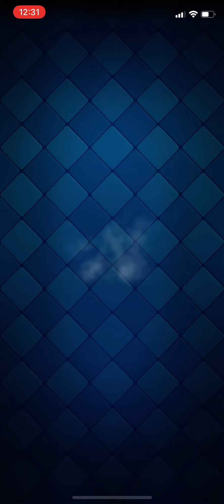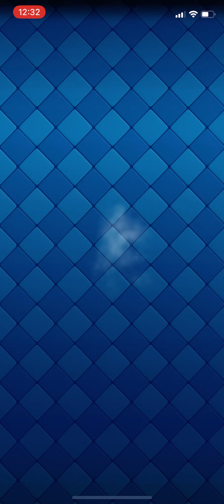Как выглядит открытие сундуков когда собрал все карты Клеш Рояль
Наш клан 1BLR​ находится на 6-ом месте в местном топе!
ВСТУПАЙТЕ В КЛАН 1BLR​ !!! YOU ARE WELCOME! (При наличии свободных мест и соответствии минимальным требованиям).